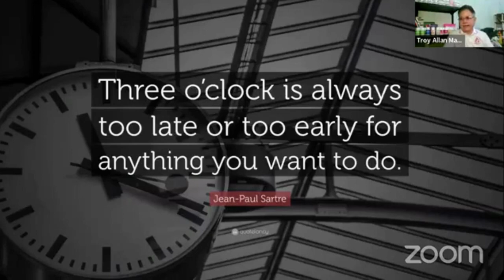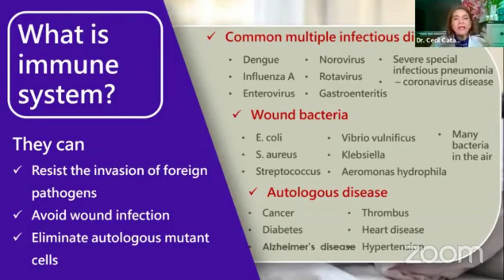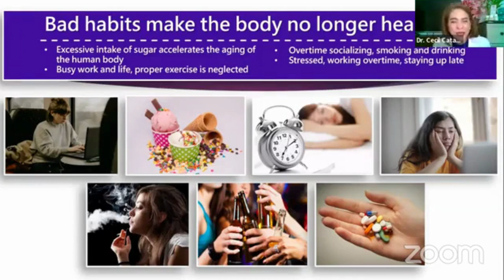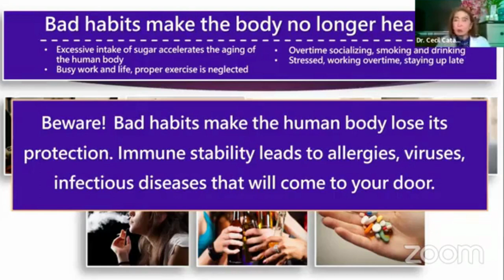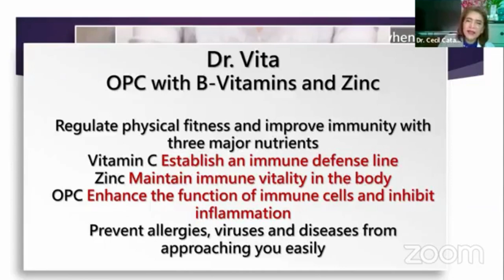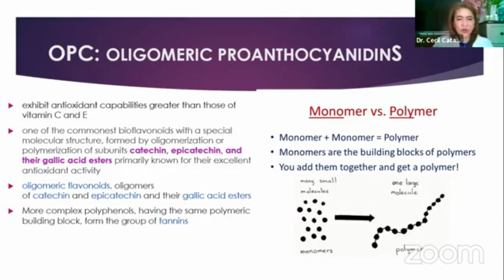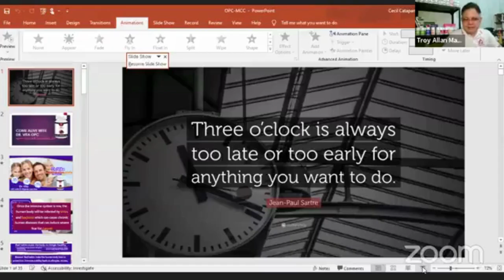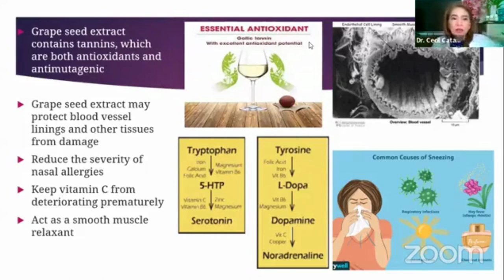DR VITA OPC WITH B VITAMINS AND ZINC I PROSTATE AND GENERAL HEALTH I FOOD SUPPLEMENTS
Php 875 per Bottle
30 Capsules
FREE DELIVERY COD NATIONWIDE

Cancer Prevention
Prostate Care
Fights Free-radicals
Grapeseed (source of OPC) - Contains high amounts of proanthocyanidins and flavonoid polyphenols that can be quickly absorbed by the body. It has the functions of scavenging free radicals, acting as anti-oxidant and preventing prostatitis. It can induce apoptosis of prostate cancer cells without causing damage to healthy cells.
Cranberry - Contains anthocyanin that can effectively inhibit bacterial adhesion to the urinary tract wall and prevent urinary tract infections.
Probiotics - Balances the microflora of the urinary system, fights harmful bacteria, replenishes good bacteria, and establishes a good flora protection system.
Zinc Gluconate - This vital mineral is one of the essential prostate health.
B-vitamins - help to minimize chromosomal breakage, reducing the risk of prostate cancer.
Sodium Ascorbate - to increase immunity
1-4 Capsules per day depending on desired results.
Recommended for: 18 years old and above
For people with Maintenance Meds: Consult  Doctor